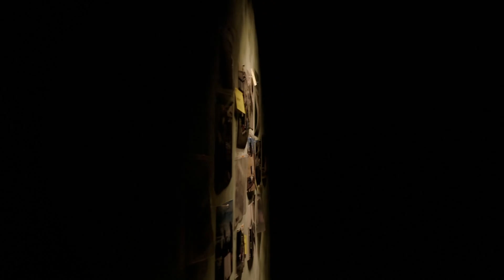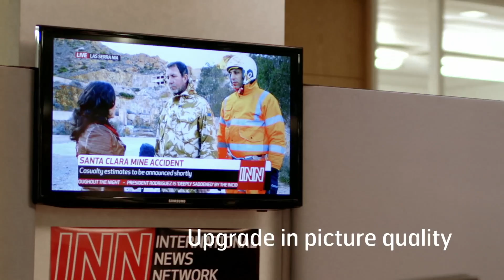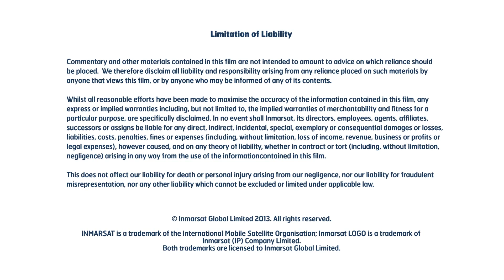Explorer 710 BGAN Terminal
Inmarsat will use the Explorer 710 BGAN Terminal with the roll-out of the new HDR (Higher Data Rate) BGAN Service. The Explorer 710 is manufactured by Cobham.